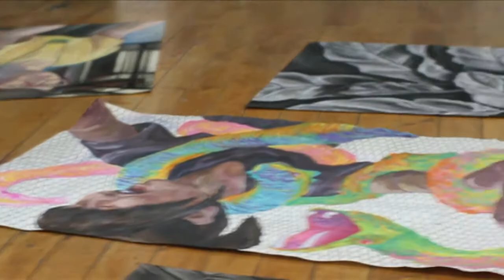Student Spotlight - Hiann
Hiann is one of many high school seniors who came into Oogie Art to build a portfolio to help gain admission into some top colleges.

Oogie Art is a private art academy and a portfolio preparatory center located in New York and New Jersey. Founded and directed by Wook Choi, it has been helping students gain scholarships and art awards since 1999.